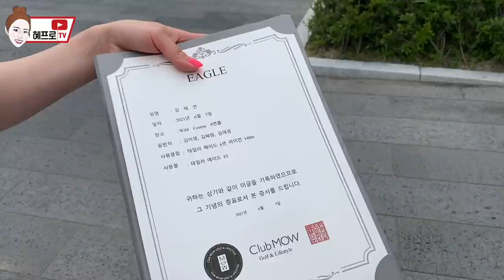목숨을 위협받는(?) 인생 첫 필드 골린이 대환장파티 2탄.. (살려주세요)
안녕하세요 여러분! 혜프로입니다.
오늘은 많이 기다려주신 혜프로 친동생 골린이 혜림이 인생 첫 필드 2탄입니다!

김혜림/ 혜프로 친동생, 구력 7개월, 전직 디자이너, 인생 첫 필드
김애경/ 혜프로 친구, 구력 약 8개월, 전직 볼링선수, 인생 두번째 필드
아영쌤/ 바디맵핑 운동전문가, 구력은 늘어나지만 연습은 자주 못함, 7번째 필드

여러분 재미있게 봐주세요!
오늘도 영상 봐주셔서 감사합니다 :D
굿샷, 굿데이!